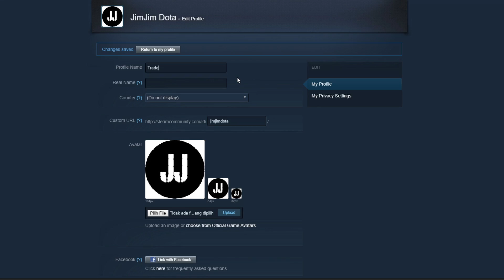SUPER SLOW - 6x Eye of Skadi Slark Super Agility 7.12 Dota 2 | Upside Down 87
Funny, Fail, Rampage, Pro, Ability Draft, Upside Down etc